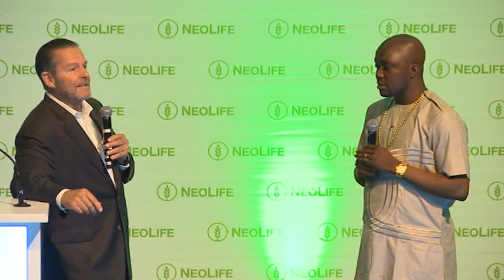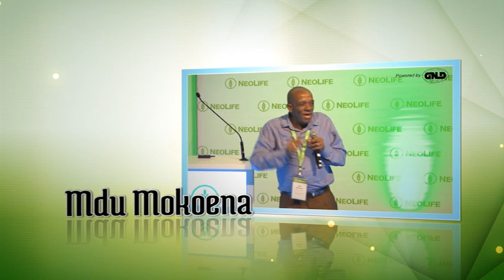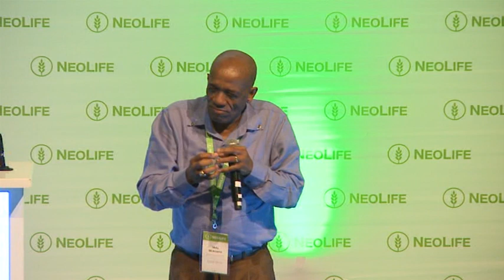5 DIAMOND AFEEZ NIGERIA & 5 DIAMOND MDU S. AFRICA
5 DIAMOND AFEEZ NIGERIA & 5 DIAMOND MDU S. AFRICA